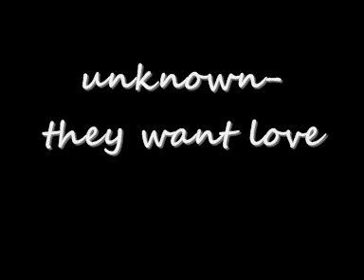unknown-they want love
they want love ..